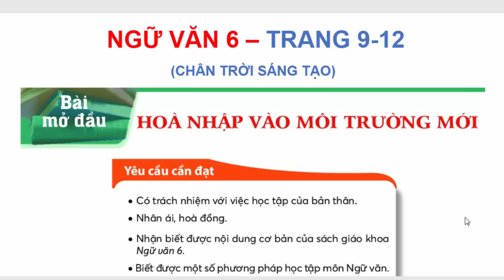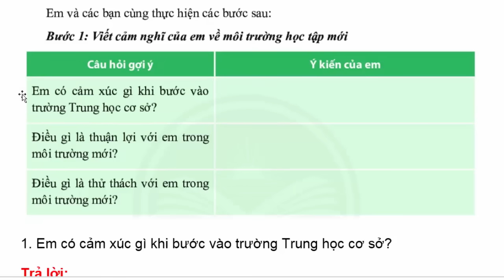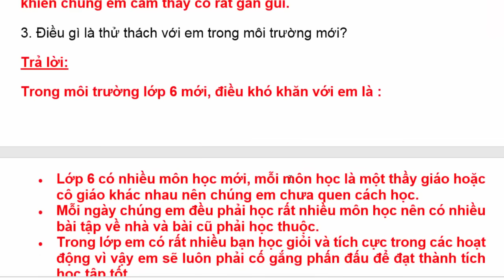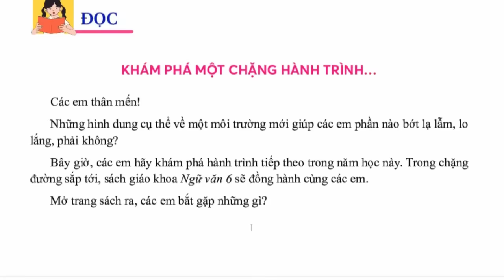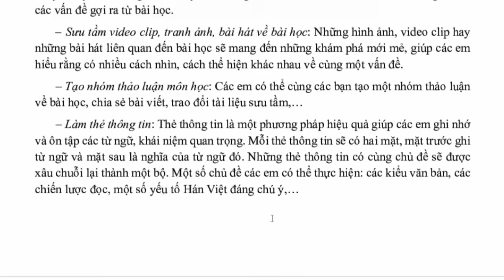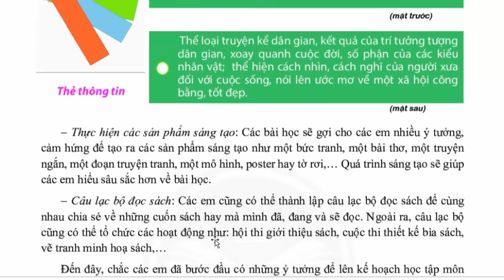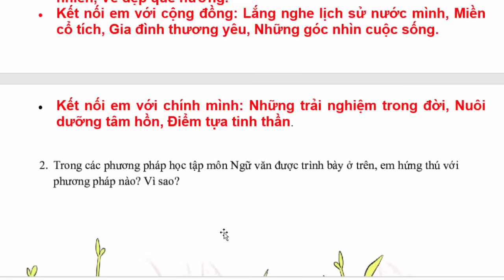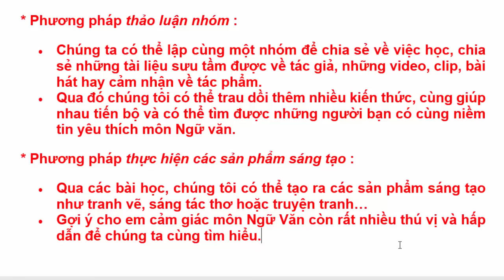Ngữ Văn 6 Sách Chân Trời Sáng Tạo Bài Mở Đầu | Hòa Nhập Vào Môi Trường Mới Trang 9 - 12